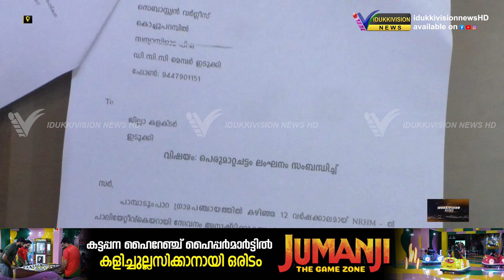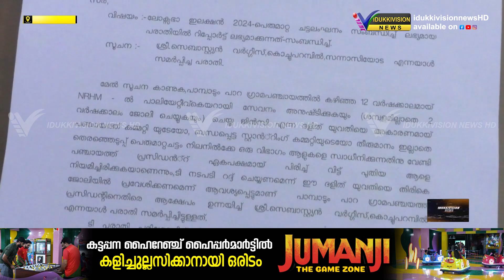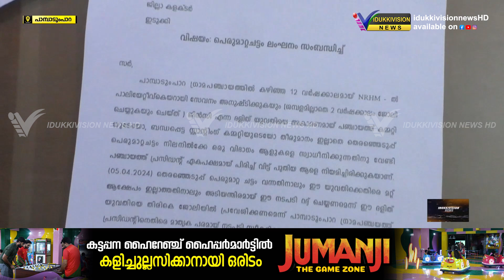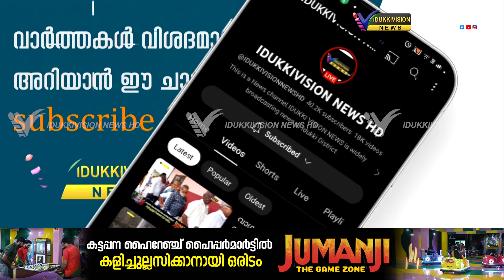കൈക്കൂലി വിവാദത്തിൽ കോൺഗ്രസിനെ വെട്ടിലാക്കുവാൻ ഡിസിസി അംഗത്തിന്റെ പരാതി ഉയർത്തിക്കാട്ടി എൽഡിഎഫ്